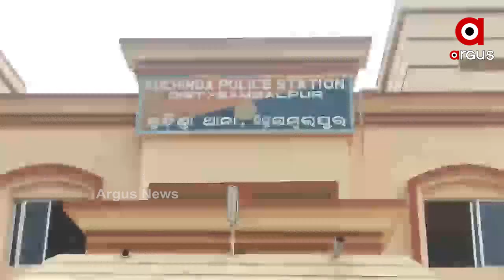ନାବାଳକ ଗାଡ଼ି ଚାଳକଙ୍କୁ ନେଇ ୨୬ ହଜାର ଟଙ୍କା ଜରିମାନା ....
ନାବାଳକ ଗାଡ଼ି ଚାଳକଙ୍କୁ ନେଇ ୨୬ ହଜାର ଟଙ୍କା ଜରିମାନା । ସମ୍ୱଲପୁର କୁଚିଣ୍ଡାରେ ଦେଖିବାକୁ ମିଳିଛି ଏଭଳି ଘଟଣା । ସମଲେଶ୍ବରୀ ମନ୍ଦିର ନିକଟରେ ବିଭିନ୍ନ ଗାଡି ଗୁଡିକୁ କଡାକଡି ଭାବେ ଯାଞ୍ଚ କରାଯାଉଛି। ଏହି ସମୟରେ ଏକ ସ୍କୁଟିରେ ନାବାଳକ ଗାଡି ଚଳାଇ ଯାଉଥିବା ବେଳେ ପୋଲିସ ହାବୁଡରେ ପଡିଥିଲେ .